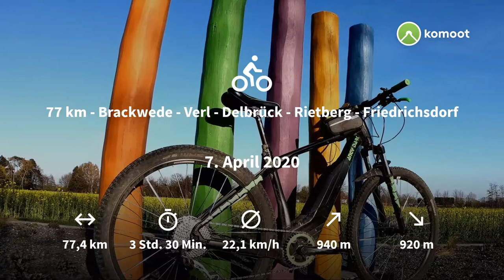77 km Fahrrad Tour - Brackwede - Verl - Delbrück - Rietberg / eBike ECO akkusparend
Ganze Tour im ECO Modus gefahren. Teilweise um 30 km/h gefahren. Nach 77 km 2 Balken verbraucht, Restreichweite noch 48 km.
MyKomootStory Slideshow durch KOMOOT erstellt

- - - - - Meine Video-Kurz-Beschreibung - - - - - - - - - -
Meistens fahre ich im OFF-Modus und mit entsprechend Schwung, Triittkraft und Geschick ist es möglich den einen oder anderen Anstieg zu bewältigen und am Ende der Strecke reichlich Höhenmeter geschafft zu haben.

- - - - - Meine Fahrrad-Story - - - - - - - - - -
Unterwegs bin ich mit meinem Hardtail und Komoot.

In jungen Jahren radelte ich mit meinem Drahtesel „Grey Donkey“. Damals war oft mein Irish Setter dabei und ich passte meine Fahr-Geschwindigkeit entsprechend an meinen Vierbeiner an. Im Lipperland ging es oft nach Kalletal, Lemgo, Bösingfeld und Oerlinghausen zum Wandern.
Später kaufte ich mir ein matt-schwarzes Trekking-Bike und gallopierte mit meinem „Black Beauty“ durch die Wälder und über ländliche Radwege. Ich fuhr meist alleine und legte Strecken von 30 bis 100 km zurück, welche auf GPSies zu finden sind, z.B. Bielefelder Umrundungen.
Als 2018 die Beine nicht mehr wollten, musste ein Pedelec her und da sollte es dann endlich ein Mountain- oder Cross-Bike sein, natürlich auch in Schwarz und weil mein erworbenes eMTB von LUCKY-BIKE so wendig und agil ist, bekam es den Namen: „Bergziege“.

Ob MIT oder OHNE "e", düse ich mit meinem eMTB.